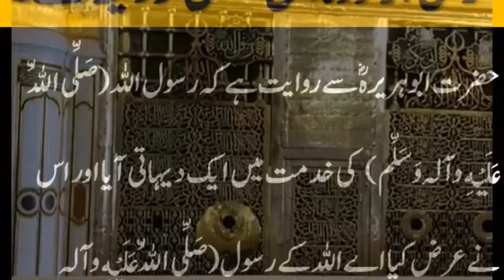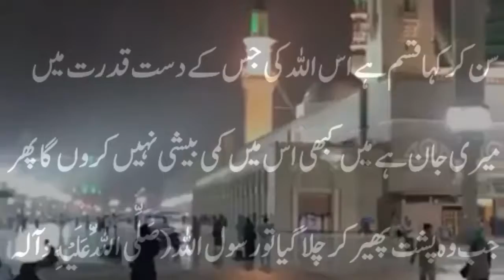جنتی آدمی کو دیکھ لو- رسول کریمﷺنے فرمایا|Hadees:Jannati Admi ko dekh lo |Roohani TV|Roohani Ilaj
Surah Nasr 100 Times
 The Channel Name is Roohani TV.
This channel will help everyone feel special :))